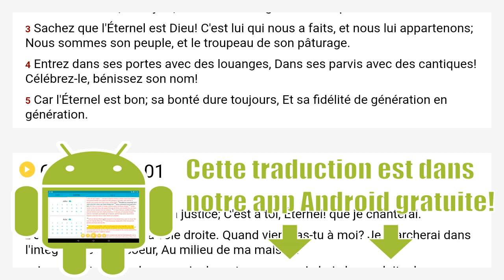Psaumes 100 Louis Segond 1910